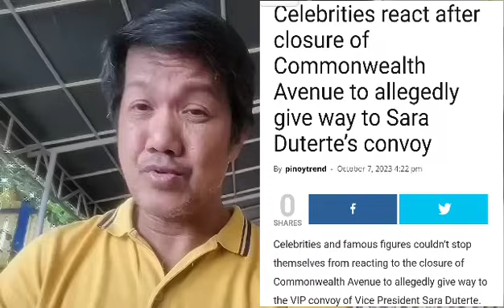Si Sara Duterte ang totoong kalaban ng bayan?